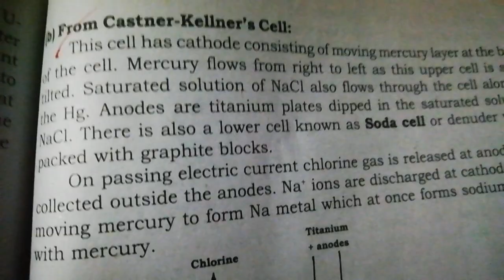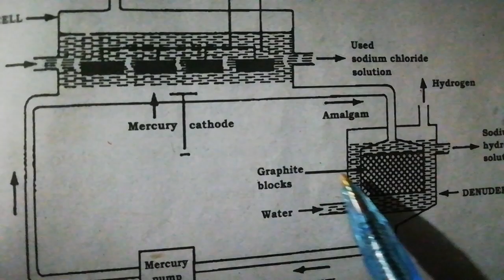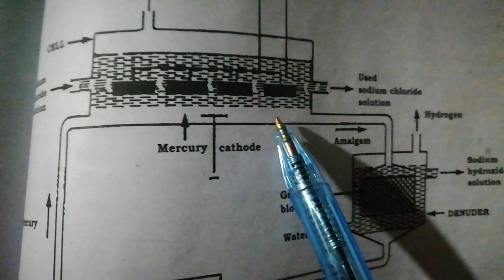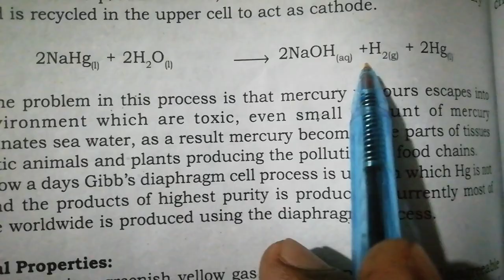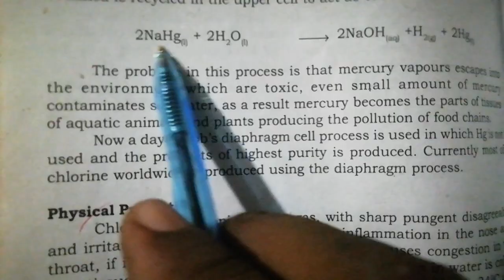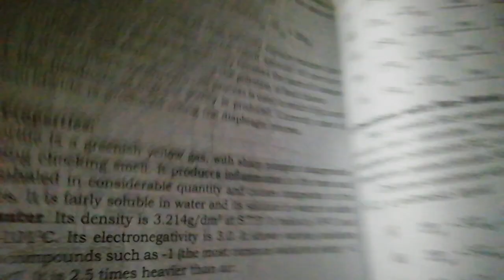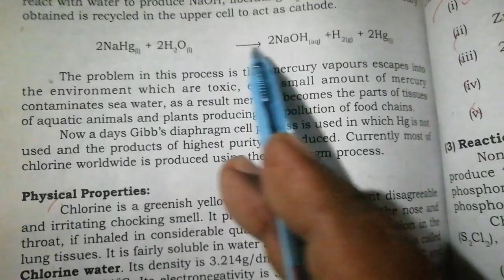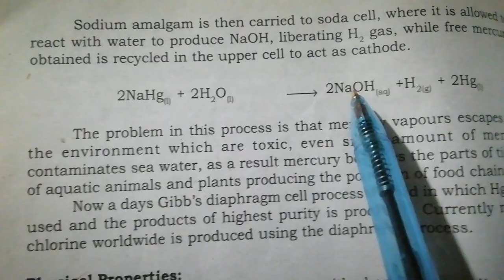Class 10th,Chemistry,Ch#5,Halogen,Castner Kellner Cell, Florence Coaching Center